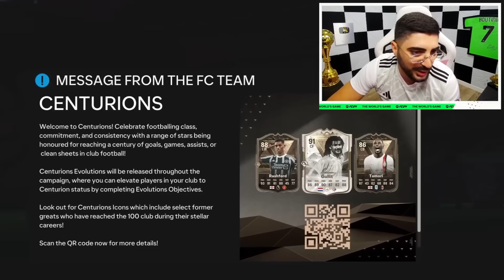פתחתי כל חבילה אפשרית כדי לקבל אותם!